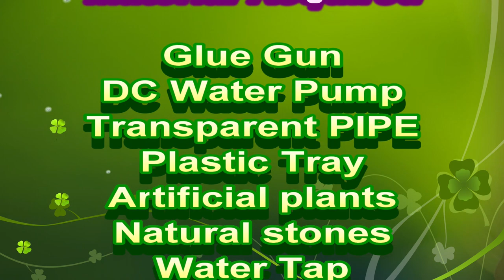how to make magic tap - illusion tap - floating tap fountain working model table top | howtofunda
how to make magic tap - illusion tap - inspire award science project | floating tap fountain working model table top | howtofunda
Materials Used :
Color Papers